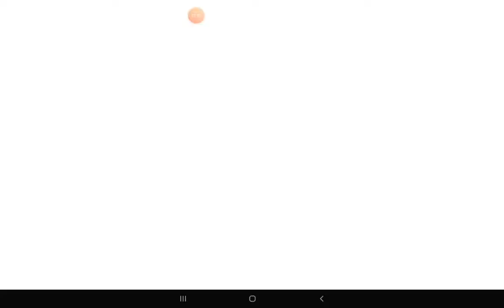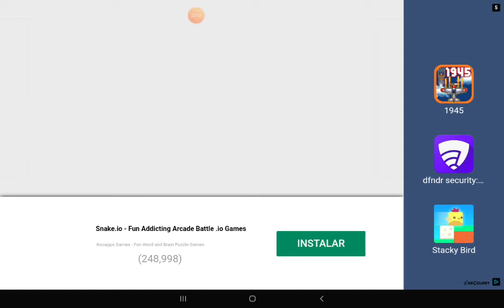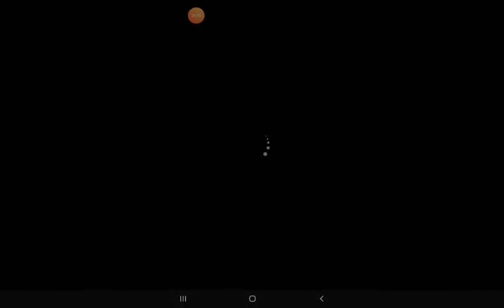Angry Birds Transformers do Theo